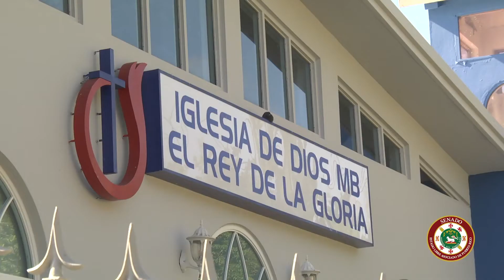🎥 Resumen de la semana 6 - 12 de junio de 2022🎥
RESUMEN SEMANAL DEL SENADO DEL ESTADO LIBRE ASOCIADO DE PUERTO RICO SEMANA 6 - 12 DE JUNIO DE 2022